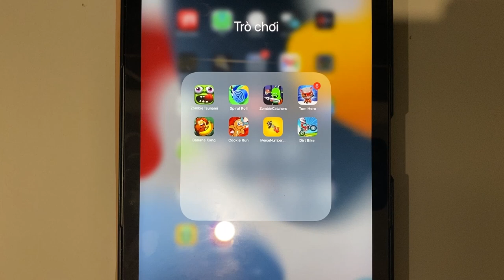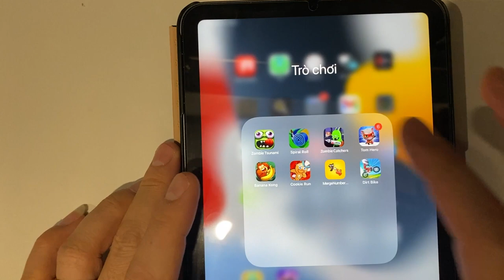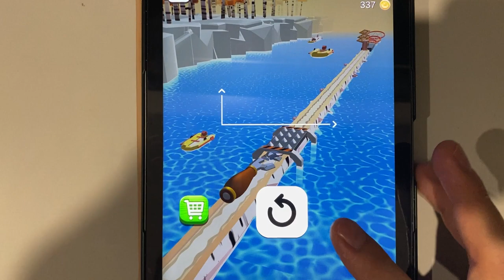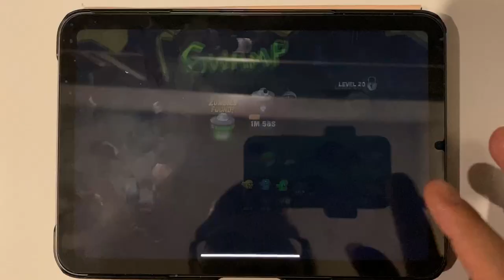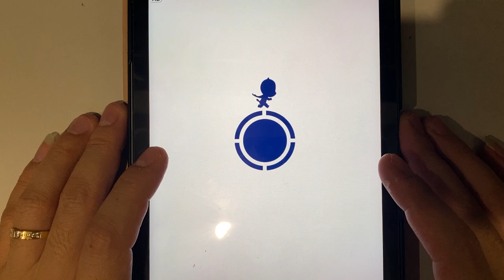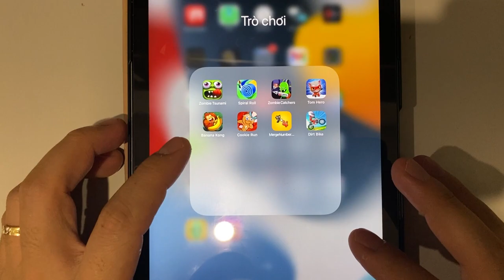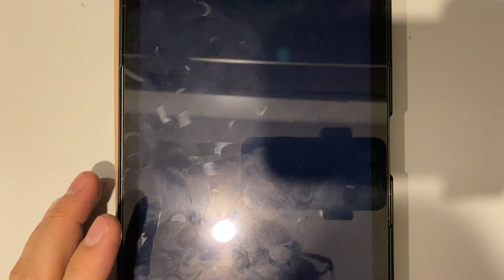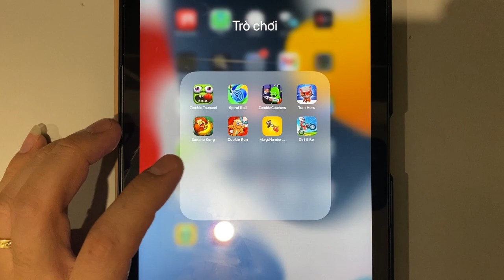Zombie Tsunami | Spiral Roll | Zombie Catchers | Tom Hero | Banana Kong | Cookie Run | Merge Number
Zombie Tsunami | Spiral Roll | Zombie Catchers | Tom Hero | Banana Kong | Cookie Run | Merge Number | Dirt Bike